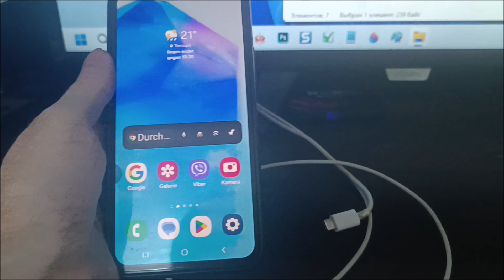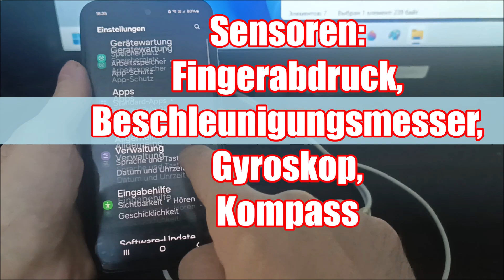Testbericht Samsung A55 | Eigenschaften Galaxy A55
Vollständiger Testbericht zum Samsung Galaxy A55. Technische Eigenschaften, wie viel es kostet und welche Art von Batterie es hat.